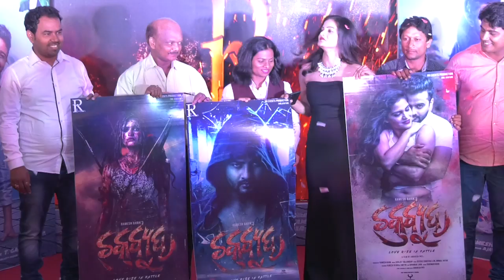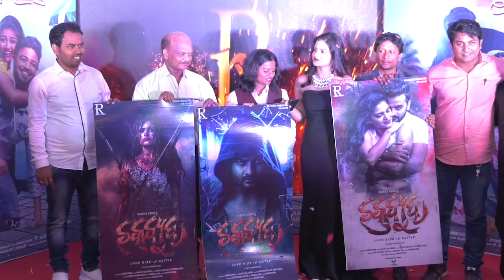Chakravyuh || New Odia Film || Muhurat || Jyoti || Dipika